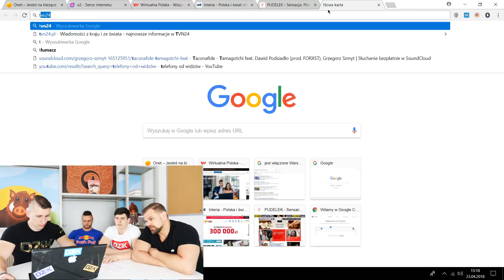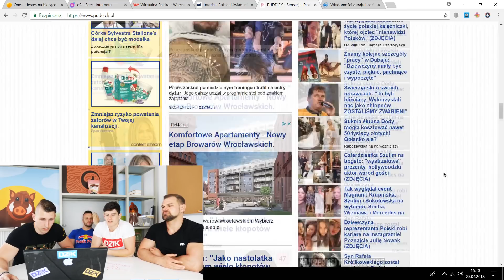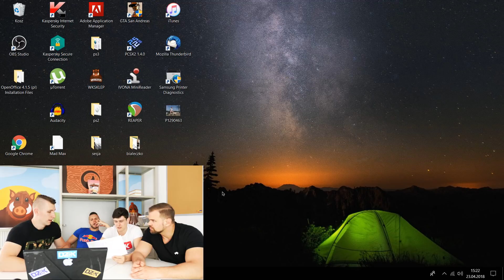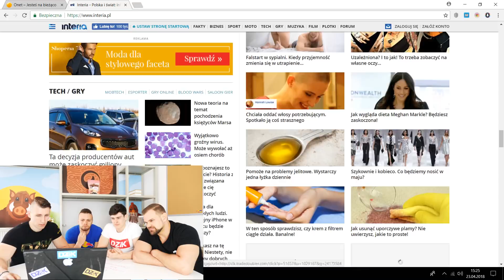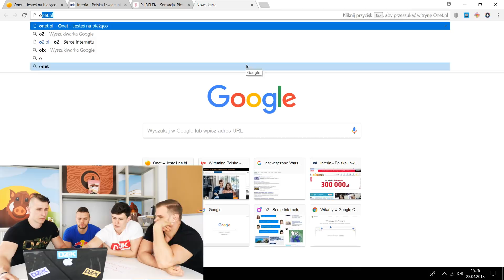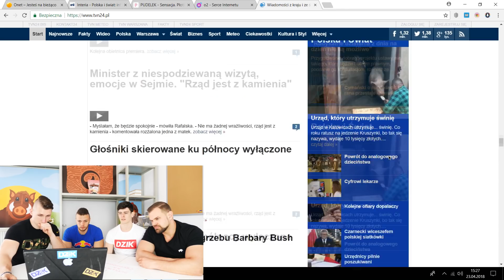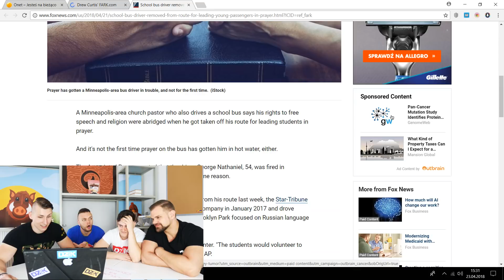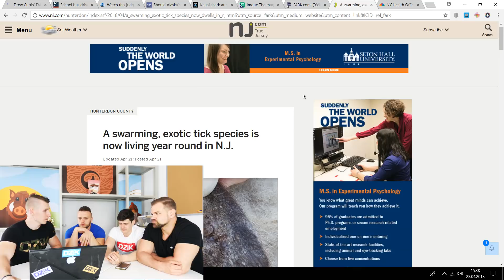Czy Google Cię Zawsze Podsłuchuje Test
Czy google i facebook podsłuchują nawet przy zamkniętych aplikacjach?

WŁĄCZ POWIADOMIENIA I NIE PRZEGAP ŻADNEGO FILMU !! *

Obserwuj nas również na:
Instagramie: